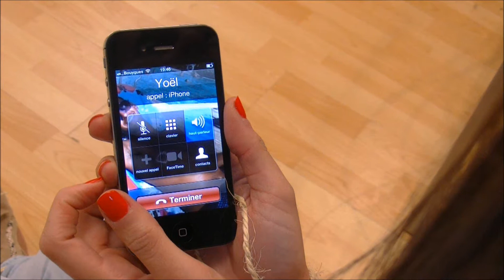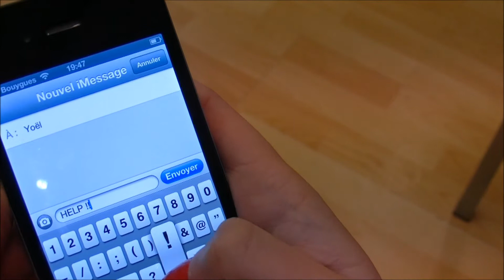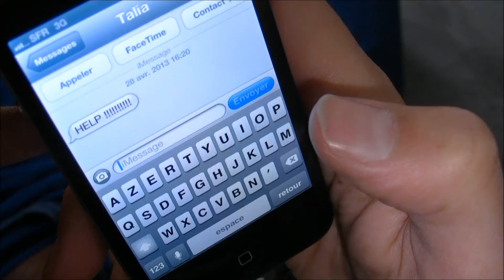ClipTalia&Yoel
clip intro before wedding talia and yoel